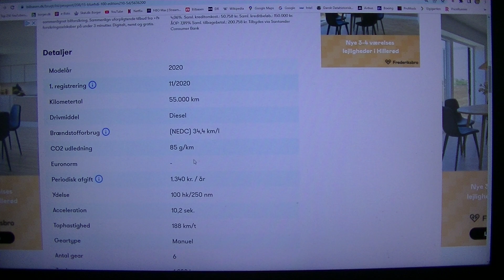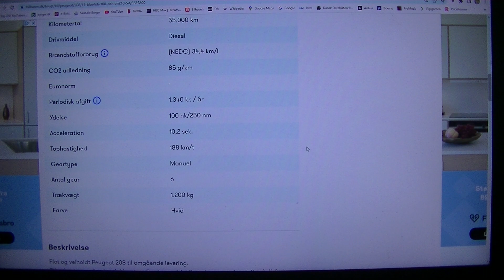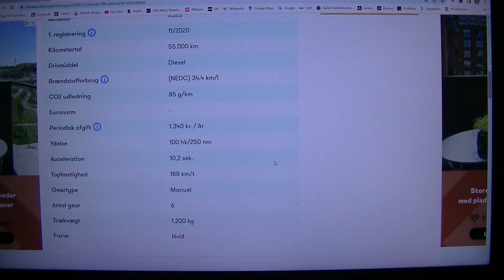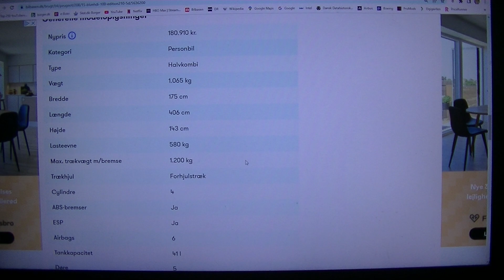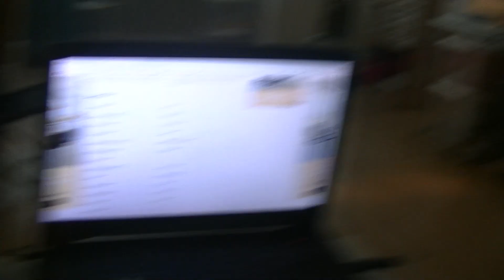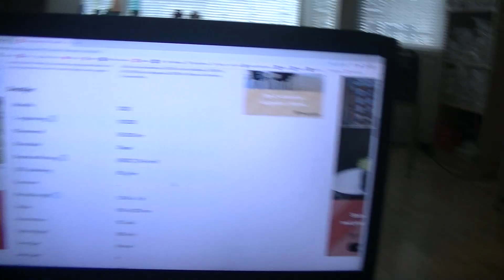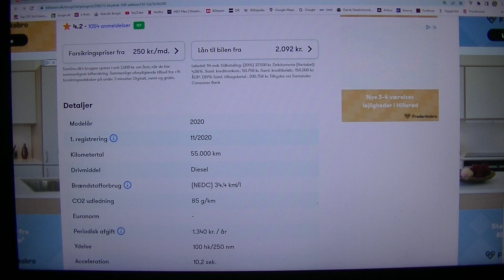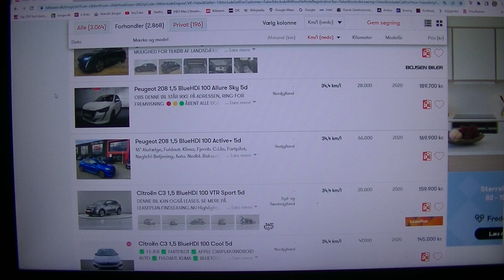MongoTV_4947 - KIGGER PÅ BILLIGE BRUGTE BILER - Del 338 - Diesel Biler - Langt På Liter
DEL 338 - God SØNDAG EFTERMIDDAG og aften. De lidt mere nye moderne små diesel biler, de køre super langt på liter, som 33-34 km/liter. Jeg er på en lav førtidspension, så udgift til brændstof til en bil, på en lang bilrejse, det vil betyde MEGET for mig. Men der findes også´små mikrobiler til benzin, som køre meget langt på liter, som 24-27 km/liter. Så jeg burde også lige kigge på dem en ekstra gang, og optage på video. Det kunne jeg så gøre, imorgen mandag, når mit gamle JVC videokamera, er opladt igen med strøm. Men der vil jo være en kæmpe forskel på i mine udgifter til brændstof, at tage på en lang bilrejse i Europa/EU, med en gammel stor benzin stationcar bil, der kun køre 10-12 km/liter, og en lille diesel bil, der køre omkring 30 km/liter ? En sådan lille diesel bil, køre jo næsten 200% længer på liter ? Eller 20 km/liter mere pr. 1 liter brændstof ? Så det er noget, jeg bliver nød til at kigge på nu. Men en lille mikro diesel bil, detr er jo ikke det samme som, en stor Audi A6 eller Mercedes.Benz,, eller en stor Volvo V70 stationcar. Men med en cirka 200% længrer rækkevidde på brændstof, det er så rigtig meget længere, at jeg kan jeg ikke se bort fra, når jeg er på en lav førtidspension. Jeg er ved at være træt nu igen, og klokken den er 15.10, og det er ved at blive mørkt. Jeg vil få begyndt på nu, at få uploade de her mange diesel bil video til YouTube. Jeg vil forsøge nu her bagefter,  at få afsluttet det her med diesel biler. Men mit JVC videokamera er meget lav medf strøm, så jeg kommer nok til, at fortsætte imorgen mandag. Godaften.